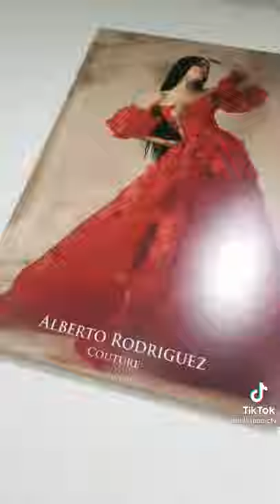Gabriela Spanic 2021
Gabriela Spanic#Gaby Spanic#Diva#Reina#Modell#Mexico#Venezuela#Brazilia#Magyarország#Romania#Budapest#Slovakia#